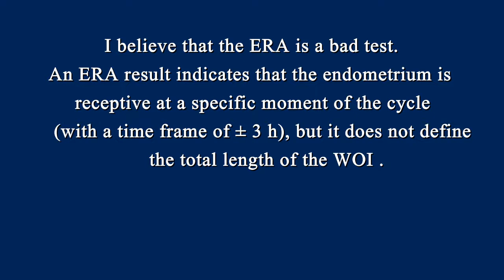Failed IVF cycle,How to start frozen embryos transfer in the Reproductive Science Center of NJ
Failed IVF cycle,Negative pregnancy-Embryo implantation failed,IVF failed-genetic issues or implantation problem, How to start Protocols for frozen embryos transfer in the Reproductive Science Center of NJ
IVF outcome after fresh embryo transfer: Not pregnant
A medical director did not call to inform the steps of FET cycle as it was told by a nurse. So,after waiting 3 weeks and no call from a medical director, I ordered counseling as it was told by a nurse.Doctor described  main reasons for the embryo implantation failure that I knew already ,in exemption of ERA. Unnecessary ERA test was ordered with new payments again.
Sadly, Dr. Ziegler ordered useless ERA study test instead of FET cycle.
I learned the  protocols for frozen embryos transfer from a website of Dr. Morris because the website of Reproductive Science Center of NJ did not have any info about FET cycle protocol.
Dr. William Ziegler, a medical director  of the Reproductive Science Center of N.J., ordered ERA study test to first time IVF patient with a terrible endometrial biopsy.Although ERA is not designed for first time IVF patient since it is study test only with limitation. ER I introduced as the only way to determine so called receptivity was incorrect since many other specialist do not agree with ERA test and ultrasound data is enough to establish the receptivity of uterus based on endo thickness.
FET cycle was postponed.
I believe that the ERA is a bad test. An ERA result indicates that the endometrium is receptive at a specific moment of the cycle (with a time frame of ± 3 h), but it does not define the total length of the WOI .